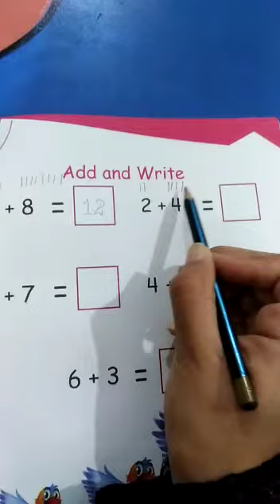Mont 2 - My Number Book - Term 1- Page 20